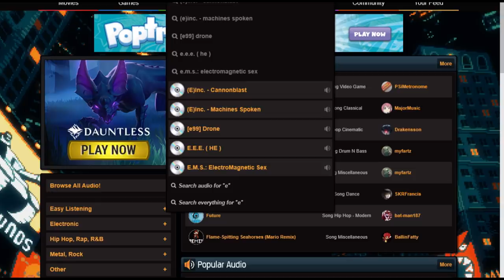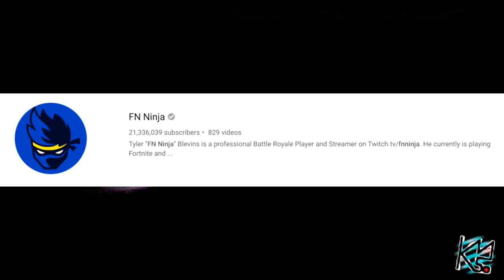HOW TO BUILD LIKE KRMAL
BurneMusic - everything.
Levi Niha - DJ Hero

In Game Name: GD Flaaroni